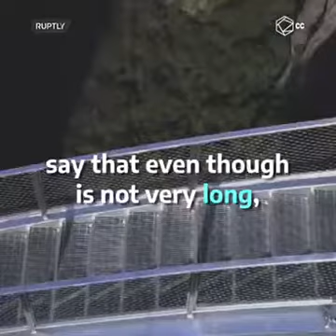Would You Dare To Cross This Bridge- Ruyi China - Dangerous Bridge Ever - Scariest Bridge Status top